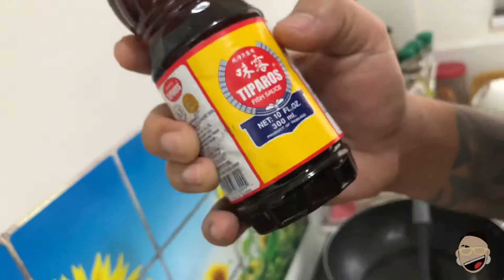How to Cook Chicken Sotanghon with Tito Billy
How to coock chicken sotanghon
a step by stemp tutorial on how to cook chicken sotanghon.